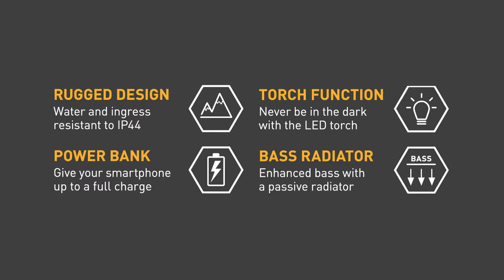KitSound Hive Discovery Waterproof Bluetooth Speaker with Built-In Power Bank and Torch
Introducing the KitSound™ Hive Discovery

While we wouldn't like to bet on it, we are pretty sure that Sir Ranulph Fiennes would have found the North and South Poles a lot more homely if he had a powerful LED torch, a power bank to re-charge his phone, and a brilliant speaker to play his latest downloads - but then, he didn't have the Hive Discovery.

Surprising Sound

You no longer need to compromise on rich and vibrant sound with a deep bass when you are out and about - and with up to twelve hours of listening, even on long journeys you'll have your soundtrack pumping. The Hive Discovery is perfect for whatever adventure you will be discovering with your family or friends - from the festivals in the summer to the park in the spring, from your garden BBQs in the autumn to making snowmen in the winter. The Hive Discovery removes any limits to your listening experience, and with a passive radiator and 8 Watts, you don't need anything else.

Rugged Design

Built to last and built to have just as much as fun as you will, the Hive Discovery is drop resistant up to 1.5 metres, and water and dust resistant. An active life should never be limited by your technology, so instead of waiting around, get the speaker that is ready when you are.

Multi Functional

If we know anything about the outdoors, it's that anything can happen. But don't worry, the Hive Discovery is prepared: not only with an LED torch, but a 2850 mAh power bank to give your phone a full charge, and Bluetooth connectivity which frees you from wires. You can even take calls through the Hive Discovery with our integrated microphone and call handling technology.  Whatever you discover, do it with your own soundtrack.

About KitSound

We are craftspeople. We are musicians. We are KitSound and we all commit ourselves to achieving one shared goal: Brining people closer to their music. By understanding music we stay true to its craft. Pure, rich, incredible sound. We settle for nothing less.

Specifications

Bluetooth: V4
Range: up to 10 m
Play time: up to 12 hours
Output: 8 W
S/N Ratio: 65 dB
Frequency response: 70 Hz - 20 kHz
Aux in: 3.5 mm
Unit size: D72 x H188 x W72 (mm)
Weight: 400 g

To find out where to buy the KitSound Hive Discovery, please click the following